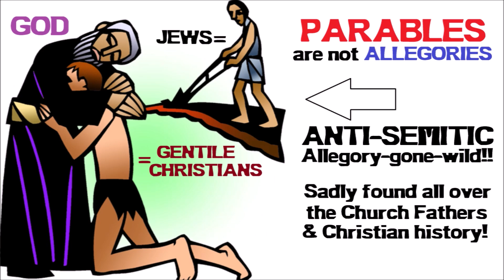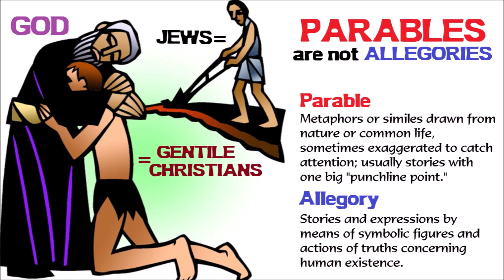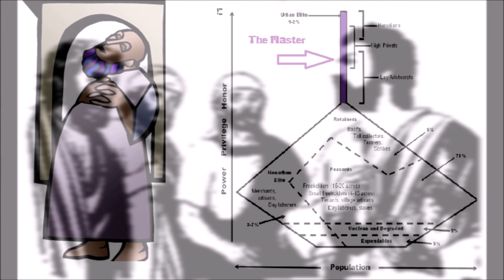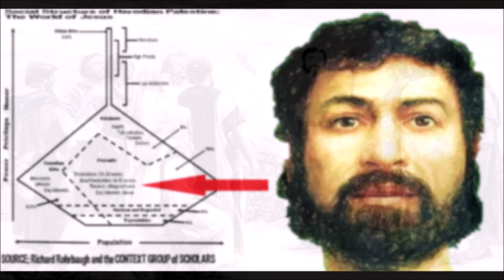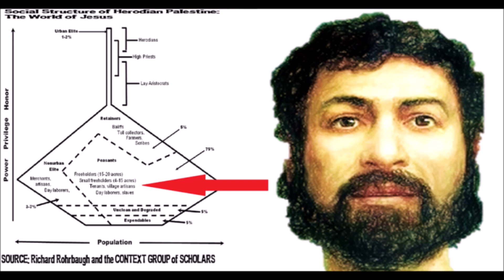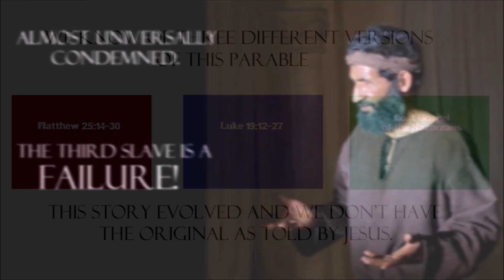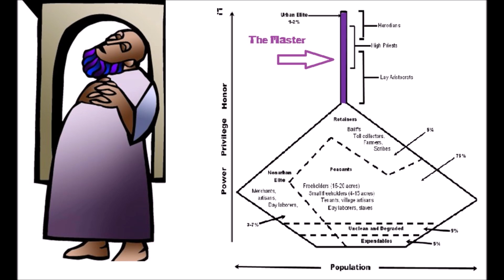Misunderstanding the Parable of the Talents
How can the Parable of the Talents (Matthew 25:14-30) be "Good News" to Galilean peasants? And if the Master in the story represents God, who needs the Devil?